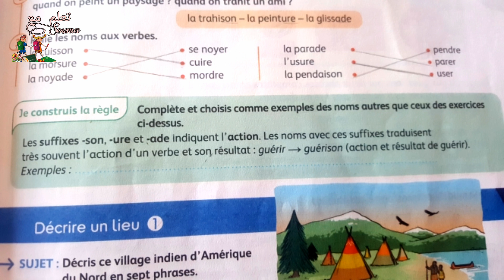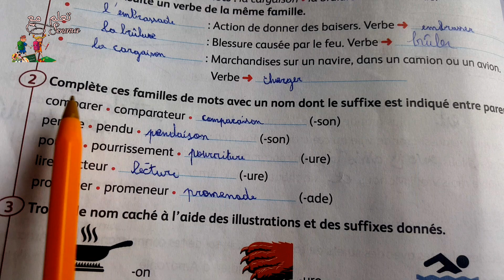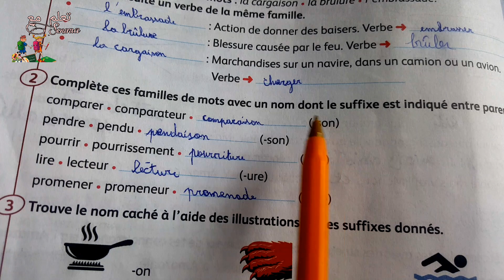citronnelle CM1, livret d'activités page : 18